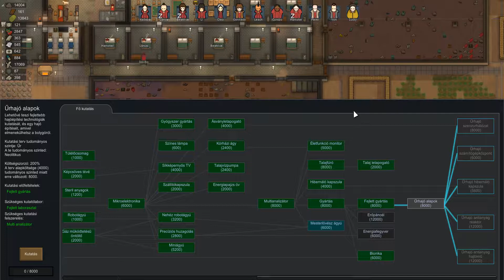[HUN] Sandcastle 72 (Desert Polar Bears) - Rimworld